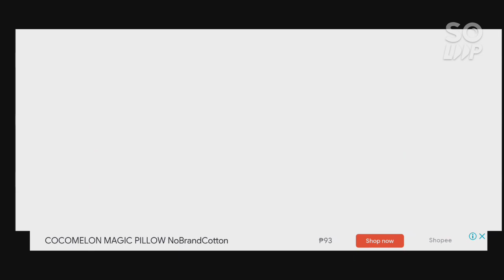Cocobi little police 🚓🚨